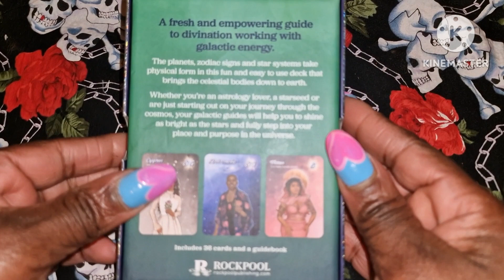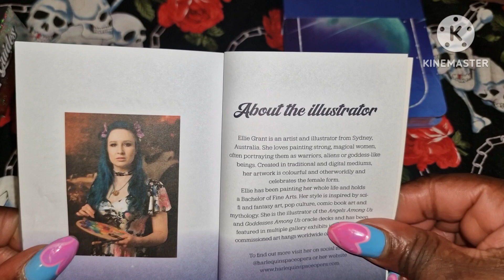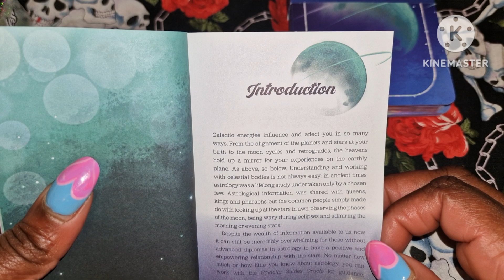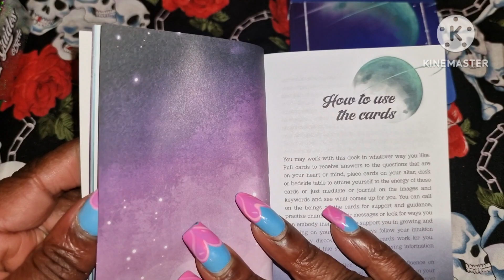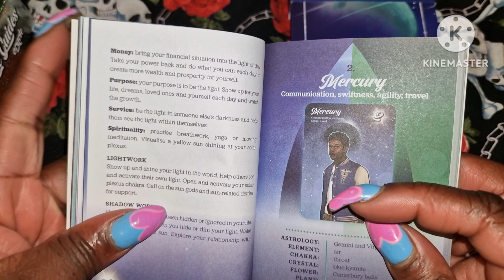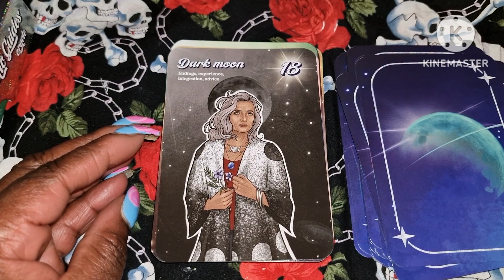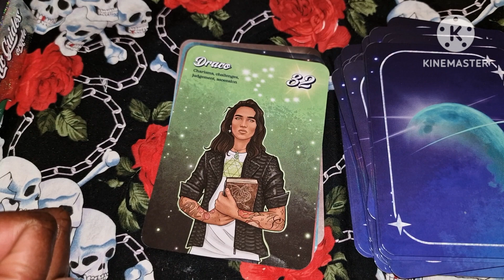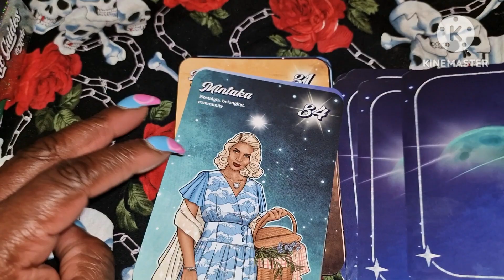Galactic Guides Oracle: Flip through and First Impressions